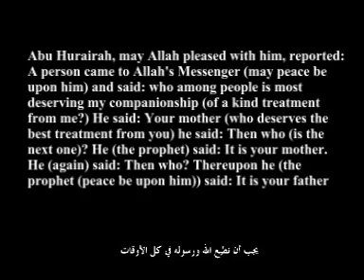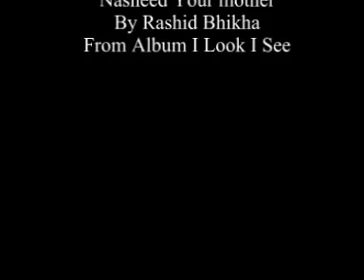Rashid Bhikha - Your Mother رشيد بيكا - أمك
Abu Hurairah, may Allah pleased with him, reported: A person came to Allah's Messenger (may peace be upon him) and said: who among people is most deserving my companionship (of a kind treatment from me?) He said: Your mother (who deserves the best treatment from you) he said: Then who (is the next one)? He (the prophet) said: It is your mother. He (again) said: Then who? Thereupon he (the prophet (peace be upon him)) said: It is your father
عن أبي هريرة رضي الله عنه قال: جاء رجل إلى رسول الله صلى الله عليه وسلم فقال يا رسول الله من أحق الناس بحسن صحابتي قال أمك قال ثم من قال ثم أمك قال ثم من قال ثم أمك قال ثم من قال ثم أبوك
رواه الشيخان